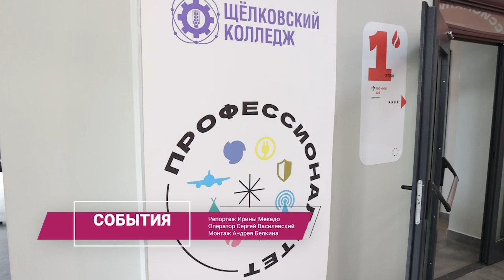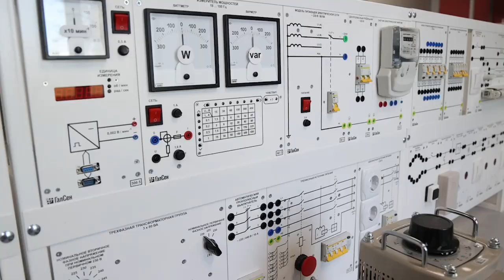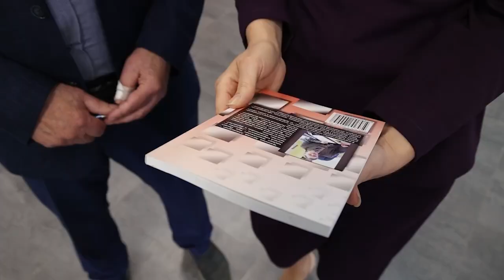В Щелковский колледж приехали ветераны среднего профессионального образования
2 октября в России отмечался День СПО – среднего профессионального образования. Знаковое мероприятие прошло в Щёлковском колледже – сюда приехал актив Всероссийского совета ветеранов профобразования и руководитель Союза СПО России